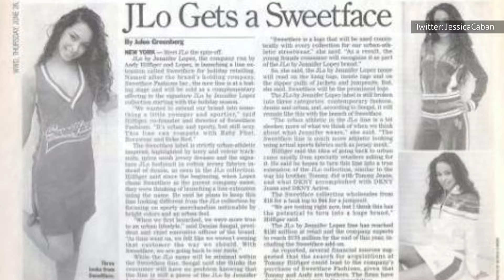The Untold Truth Of Bruno Mars' Girlfriend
When it comes to music, what can Bruno Mars not do? He’s an accomplished singer and songwriter and a multi-instrumentalist. When he is performing on stage his signature showmanship and ability to deliver in a wide range of musicals styles has filled stadiums up and rocked audiences.

Mars’ many talents have also translated into millions of record sales, selling 130 million records worldwide. But besides his talents and records sales, the talented singer has also lucked out when it comes to romance. Mars has been dating model and actress Jessica Caban since 2012 and is very much in love. To find out more about Caban we’ve made a video that unveils the untold truth about her.

From the beginning | 0:00
Inspired by Jennifer Lopez | 1:04
Early success on tv | 2:05
Indie film star | 3:14
Appearing on Jane the Virgin | 3:52
A swimwear entrepreneur | 4:42
Tight-lipped about Bruno | 5:35
Appearing with Bruno | 6:36
Instagram official in 2014 | 7:45
Happy holidays | 8:41